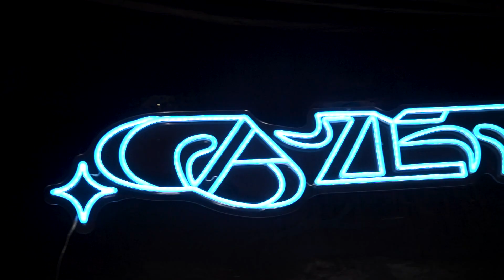WISER.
WISER. (2022) is a short documentary film directed by Australian film maker Sarah Menegon. Created in adoration of the Melbourne music scene through the eyes of DJ and producer WISER. WISER. takes the audience on a journey through the feelings that come with having a finger on the pulse of Melbourne’s techno scene. WISER. sends messages of elation from all over the globe before
settling down in Melbourne with the audience to speak on how she came to be wiser, what she does, and where she wants to go. Wiser gives us a sneak peak into the affection that is poured into creating music with people in mind and WISER. invites everybody to join her in a therapy session on the dance floor.